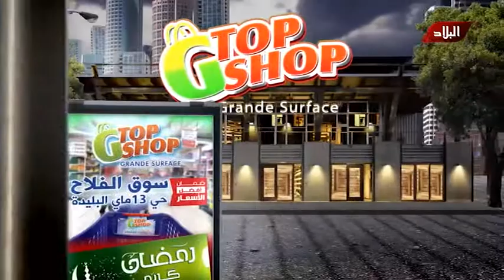العدد السادس عشر من برنامج " واش قالو ناس زمان "